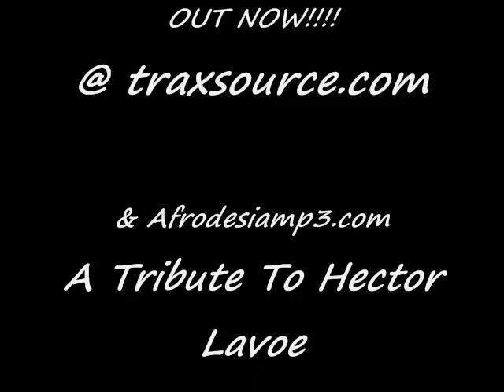William Rosario Presents: "The Jungle Master" (Latin String Mix")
William Rosario touches on a remix dedicated to Latin Legend Hector Lavoe. He gives it a Latin House touch to get the dance floors blazing.OUT NOW @